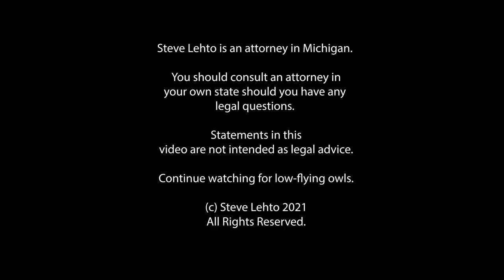Crazy City Allows Towing Co to Crush Cars to Pay Owner's Bill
I'm amazed it took this long for the suit to be filed.